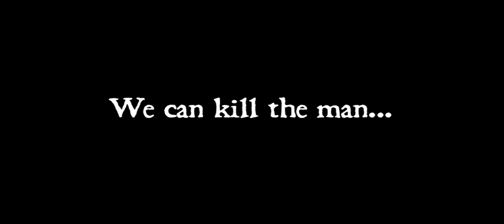Long John Silver - The Emerald Maze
The bloody mutiny was a success, and Long John is now in command of the Neptune. Following their native guide, the survivors find the mouth of the Amazon and sail on towards Guiana-Capac. But after the dangers of the open ocean, it's the unknown terrors of the jungle they must now face ̶̶̶ with a damaged ship and a reduced crew. To what doom will the lush labyrinth of the Amazon lead Long John, Lady Vivian and Dr Livesey?